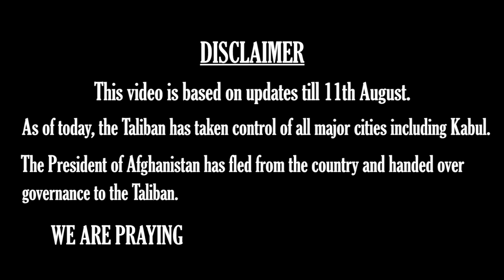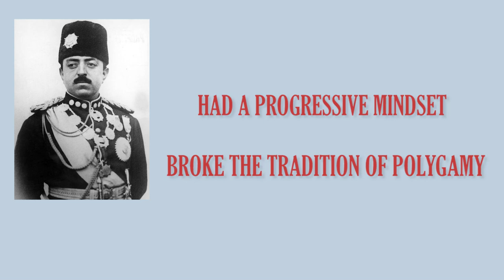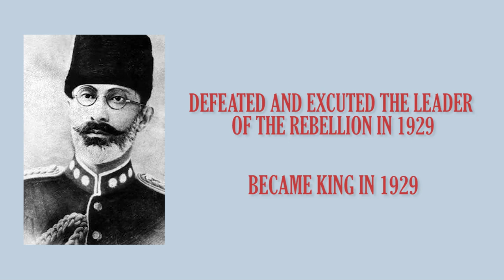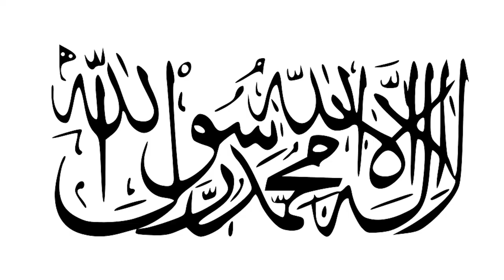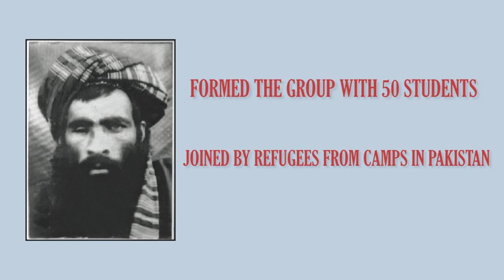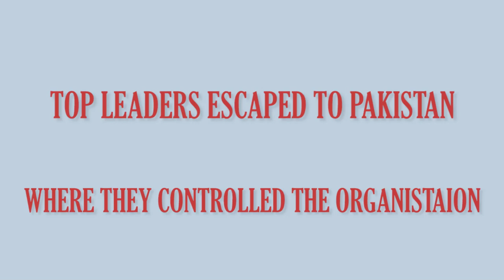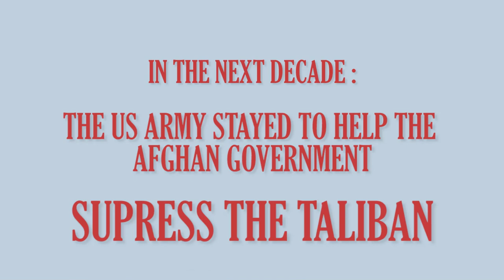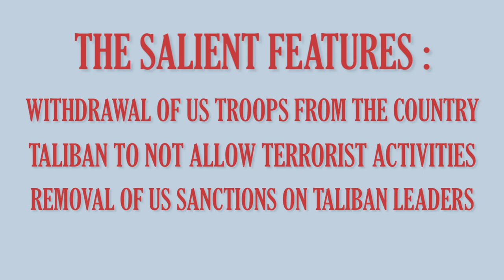Taliban's Takeover of Afghanistan | Rise of Taliban | Impact on other Countries | Afghan's History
Afghanistan’s takeover by the Taliban has a lot of implications on a lot of nations surrounding it. We look at Afghanistan’s place and importance in the world through the lens of history. We look at what makes Afghanistan so desirable, how countries have fought over having their influence, and how it's known as the graveyard of empires, which is also a major reason for the Taliban's resistance.

Furthermore, we look at how Afghanistan’s various attempts at modernization, which was time and again being contested by various conservative Islamic groups including the Taliban.

We also look at what transpired in Afghanistan during the Cold War as the USA and the Soviet Union fought over establishing their influence. How it led to the rise of the Mujahideen. Finally, we look at how the Taliban came into existence and power, its tyrannous first rule, and USA’s war on terror in an effort to wipe out the Taliban and the subsequent peace deal with  and its consequences of Taliban coming to power.

Research & Script by Akash Ravi & Amandeep Singh
Edited by Sam Menuhin

Barely Opinionated helps you get all the necessary facts on social, political & business topics related to India, WITHOUT opinions and jargon!

We also have a community where we promote discussion and dialogue for a more inclusive society.

Introduction (0:00)
Importance of Afghanistan (0:20)
The Great Game (2:16)
Independence (4:00)
Caught up in the Cold War (5:41)
The Taliban (8:13)
The US Enters (10:17)
The Peace Deal (11:17)
Post Withdrawal (12:17)
Implications (13:25)
India (13:25)
Pakistan (14:00)
China (14:41)
Conclusion (15:27)